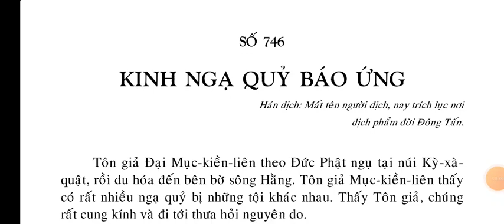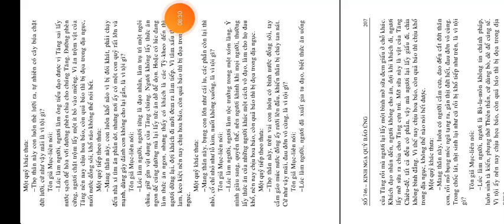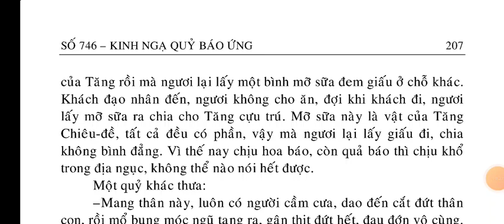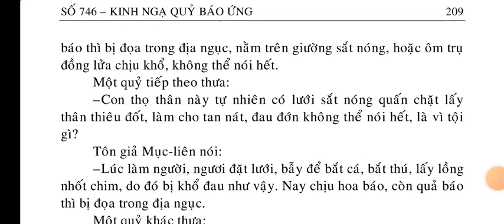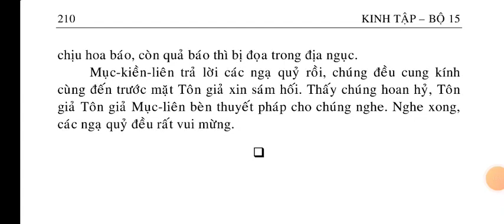Kinh Ngạ Quỉ Báo Ứng